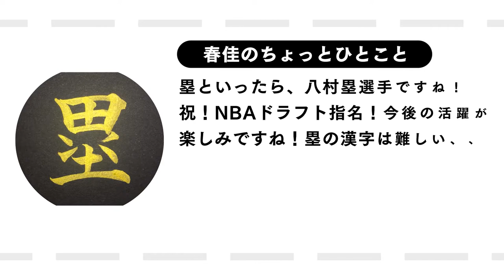【筆文字】「塁」を書こう！書道家・春佳の書道チャンネル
書道家・春佳による筆やペン字の文字講座です。
美文字をめざしましょう(^o^)

今回は「塁」です！

使用筆ペンは

ぺんてるの金の穂です！

『春佳の書道チャンネル』
登録よろしくお願いします！